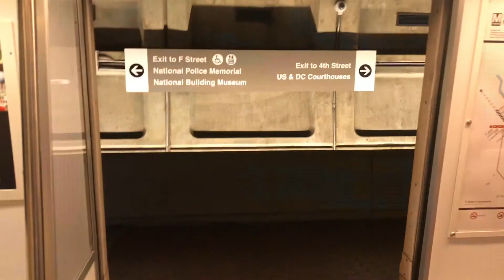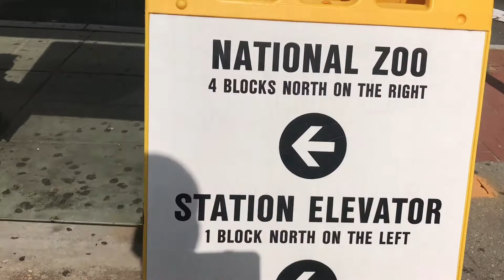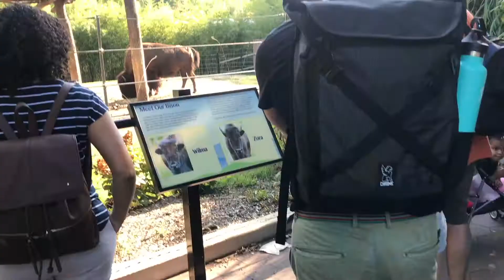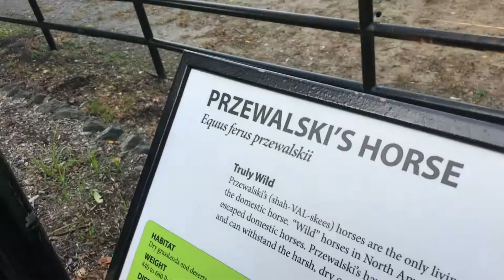Lost in the Metro of D.C.